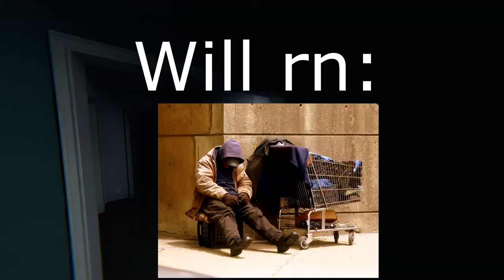Phasmophobia: The bottle whisperer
bottle spirit